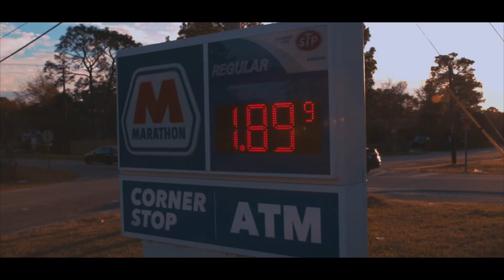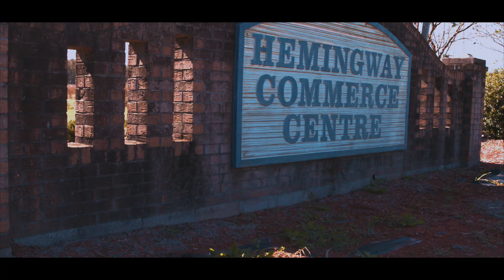Country C "Small Town" ft Dubble Dee Official Music Video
Small Town  Country C ft Dubble Dee 2
DIRECTED BY Kendrick Bostic
FOLLOW @COUNTRYCLIVE @COUNTRYCFANPAGE